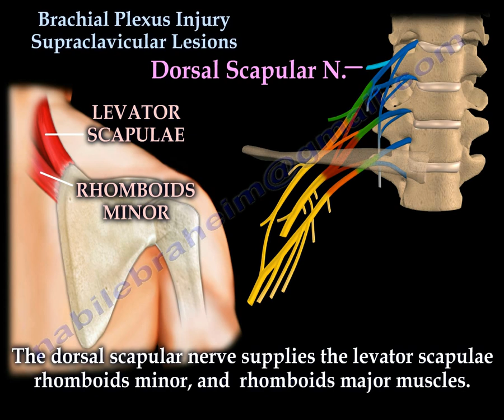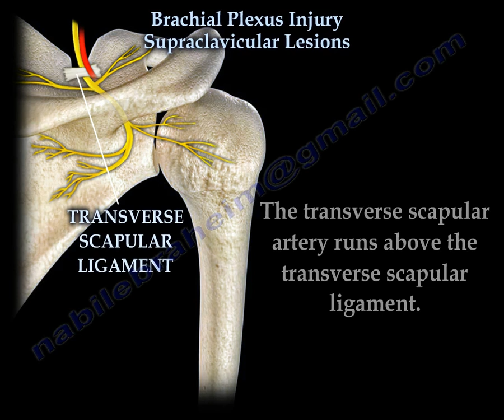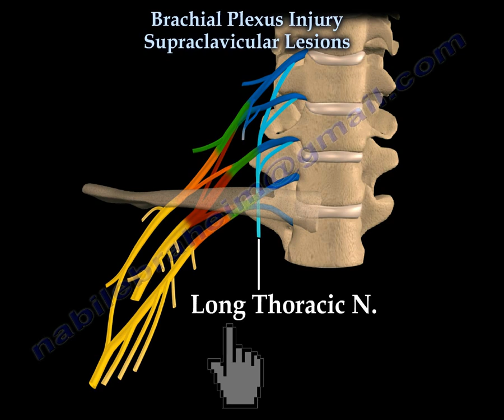Brachial Plexus Injury, Supraclavicular Lesions - Everything You Need To Know - Dr. Nabil Ebraheim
Educational video describing supraclavicular lesions of the brachial plexus.
The dorsal scapular nerve supplies the levator scapulae, rhomboids minor and rhomboid major muscles. If these muscles become paralyzed, the scapula will not be retractable. The shoulder may tilt inferiorly and forwards.
Suprascapular nerve supplies the supraspinatus and infraspinatus muscles. The suprascapular nerve passes under the transverse scapular ligament at the suprascapular notch. The transverse scapular artery runs above the transverse scapular ligament. the artery and nerve join and then pass through the splinoglenoid notch under the inferior scapular ligament. the suprascapular nerve gives branches to the supraspinatus muscle and branches to the infraspinatus muscle.
Nerve compression at the suprascapular notch affects both the supraspinatus and infraspinatus muscles causing decrease in abduction and loss of external rotation. Nerve compression at the splinoglenoid notch affects only the infraspinatus muscle causing loss of external rotation. Splinoglenoid notch compression can occur in volleyball players and is usually associated with cysts, ganglia or SLAP tears.
The infraspinatus muscle is the primary external rotator of the shoulder.
Long thoracic nerve supplies the serratus anterior muscle. If paralyzed, the serratus anterior muscle will cause medial winging of the scapula. Medial winging of the scapula due to injury of the long thoracic nerve causing deficit of the serratus anterior muscle.